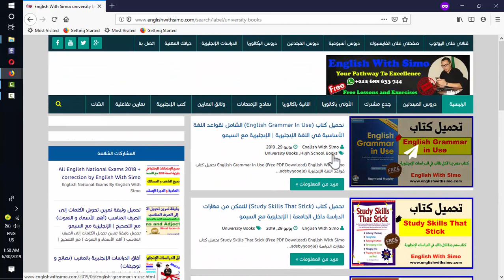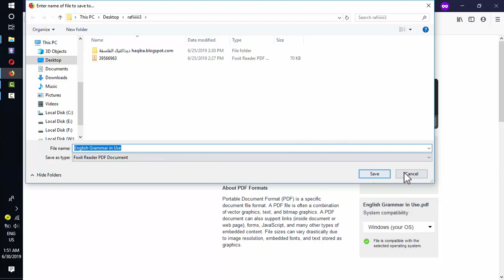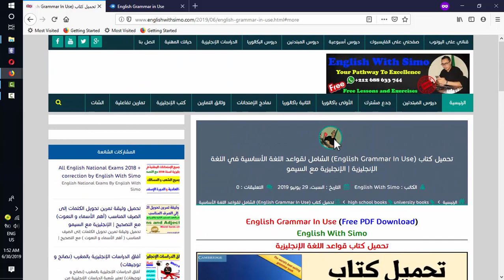طريقة تحميل الكتب و الوثائق من موقع الإنجليزية مع السيمو